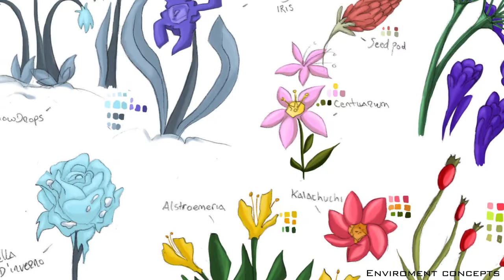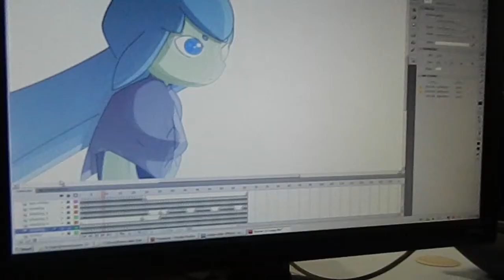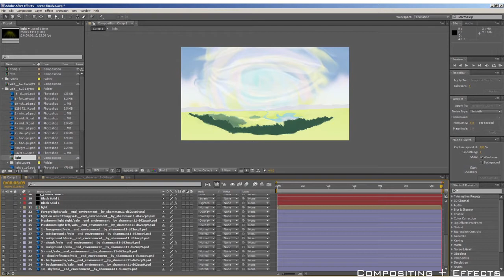Valo - The Making of.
Suprised I had not uploaded this at the time. This is the making of section for the third year film I worked on. Valo.

song: Ken Ashcorp - I wish there were still dinosaurs.